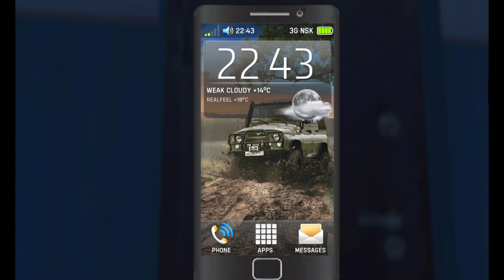Tutorial Para Hacer La Historia De Russian Car Driving: UAZ HUNTER | Misiones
Así puedes continuar las misiones de russian car driving uaz hunter
Nuevo juego de simulación realista para móviles